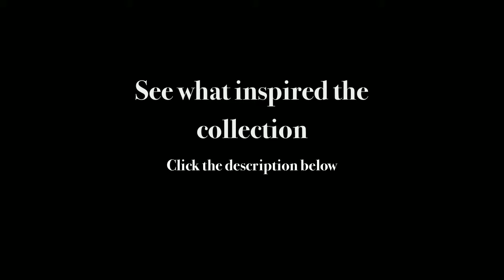Sea Serpents - Collection by Shoe Envy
In ancient times, mermaids weren't just pretty girls who sang to catch the hearts of princes; they were stunning but deadly sirens of the sea who lured sailors to their deaths. The Sea Serpent range...